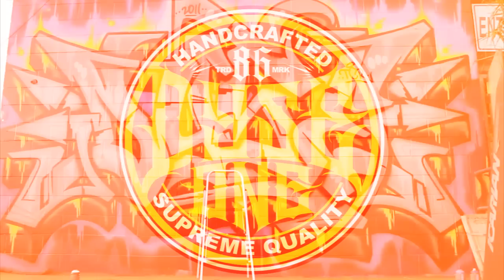DYSE ONE X UND1SPUTED SD....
DYSE ONE TEAMS UP WITH SAN DIEGO'S UND1SPUTED GYM IN THE DOWNTOWN AREA ROCKS THERE FRONT WALL WITH SOME THAT DYSE ONE FLAVA. ALL DAY.